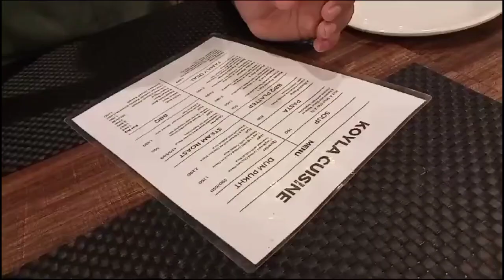Eid day 3 vlog aj ham bahr khana khany gay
Join us on Day 3 of Eid as we head out to enjoy a delicious meal together. Watch as we celebrate the joyous occasion with great food and family bonding. Don't miss out on this heartwarming Eid vlog filled with laughter, love, and togetherness!